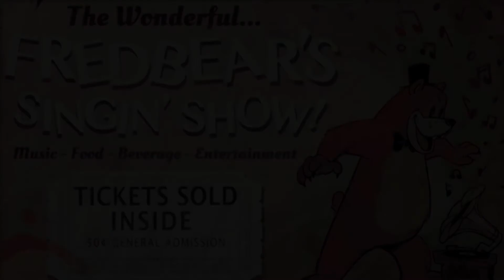Fredbears singin' show/mp.3 audio 1976